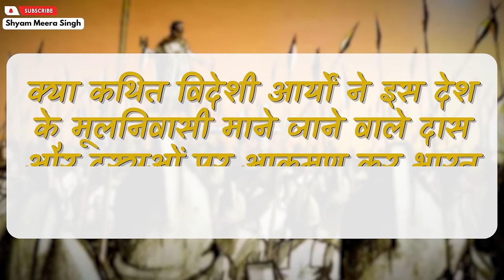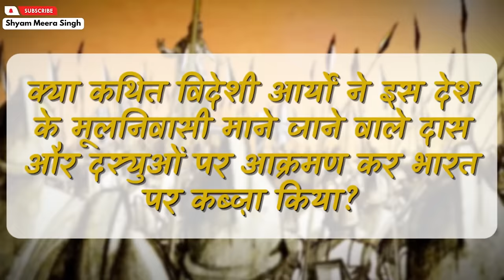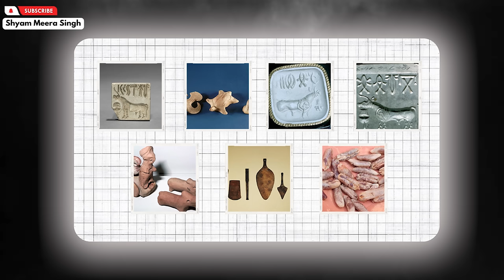Who destroyed Harappa and Mohenjo-Daro Cities?| Shyam Meera Singh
Harappa and Mohenjo-Daro Civilization
Harappan civilization had collapsed by 1300 BC and the society had seemed to decline by 1900 BC. The “Indus valley civilisation” or “Harappan civilisation” declined around 1800 BCE. The end of the Indus valley civilization was not the reason caused by humans but due to some other facts.